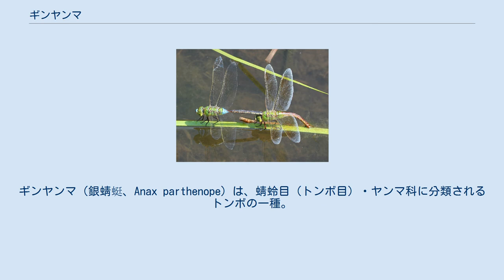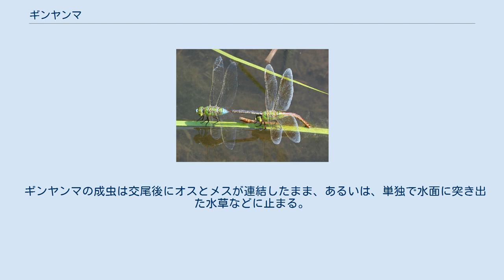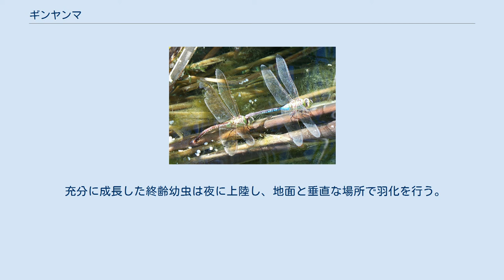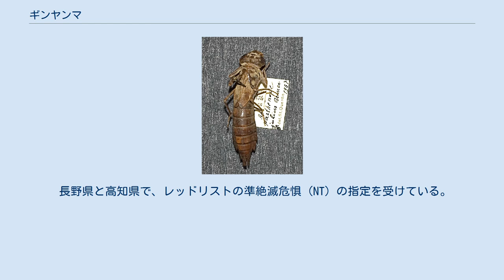ギンヤンマ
ギンヤンマ（銀蜻蜓、Anax parthenope）は、蜻蛉目（トンボ目）・ヤンマ科に分類されるトンボの一種。
日本では全国に広く分布し、ヤンマ類の中ではよく見られる種類である。
 頭から尾までは7cm、翅の長さは5cmほどの大型のトンボである。
ヤンマとしては体長に比して翅が長い。
頭部と胸部が黄緑色、腹部が黄褐色をしている。
オスとメスは胸部と腹部の境界部分の色で区別でき、オスは水色だがメスは黄緑色である。
翅は透明だがやや褐色を帯びていて、メスの方が翅色が濃い。
昔はオスを「ギン」、メスを「チャン」と呼んでいた。
 基亜種は日本を含む東アジア、インド、カザフスタンまで分布する。
日本に分布するのは亜種A. p. juliusで、日本の他に島嶼部も含めた東アジア全般に生息する。
 湖、池、田など、流れがないか、もしくはごく緩い淡水域に生息する。
ヤンマ類の中では馴染み深い種類で、各地にいろいろな方言呼称がある。
 成虫は4月-11月頃に発生し、昼間に水域の上空を飛び回る。
飛翔能力は高く、高速で飛ぶうえにホバリングなどもこなす。
 ギンヤンマの成虫は交尾後にオスとメスが連結したまま、あるいは、単独で水面に突き出た水草などに止まる。
メスは腹部先端にある産卵管を植物の組織内に突き刺し、1粒ずつ産卵する。
 孵化する幼虫（ヤゴ）は脚が畳まれ、薄い皮をかぶった前幼虫だが、植物内から水中に出た直後に最初の脱皮をする。
 幼虫は水中でミジンコ、アカムシ、ボウフラなどを捕食して成長する。
大きくなるとメダカなどの小魚やオタマジャクシなども捕食するようになり、えさが少ないと共食いもする。
越冬も幼虫で行う。
 終齢幼虫までに要する脱皮の回数はトンボの種類によって異なるが、ギンヤンマは前幼虫からの脱皮を含め13回の脱皮を行う。
成長した幼虫は緑褐色で体毛は少なく、前後に細長いヘチマの実のような体型をしている。
 充分に成長した終齢幼虫は夜に上陸し、地面と垂直な場所で羽化を行う。
翅と腹を伸ばし、体が固まった成虫は朝になると飛び立つ。
 オオギンヤンマ　　撮影:インド クロスジギンヤンマ 　単独産卵 アメリカギンヤンマ 　産卵中 国際自然保護連合（IUCN）により、レッドリストの軽度懸念（LC）の指定を受けている。
 長野県と高知県で、レッドリストの準絶滅危惧（NT）の指定を受けている。